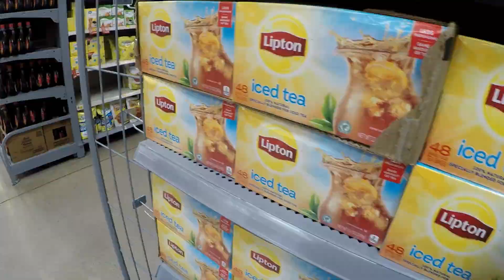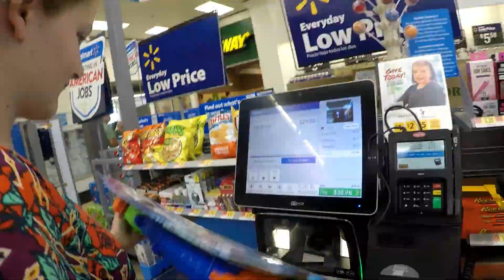Celebrating Daddy's Birthday! | Lots of Food